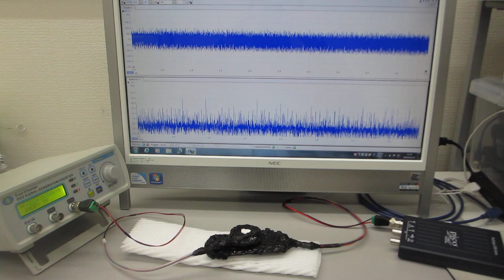非線形振動現象をコントロールする超音波制御システム（超音波システム研究所）